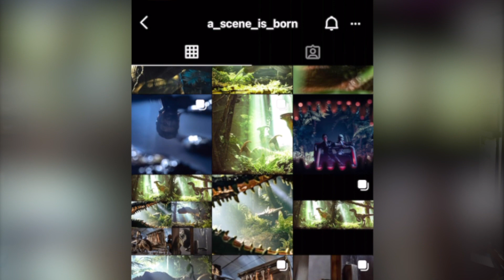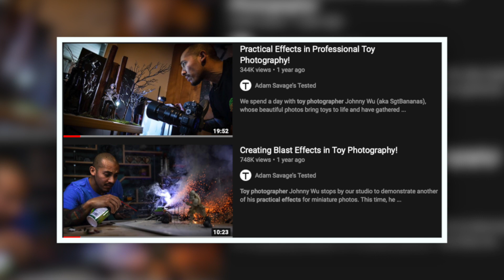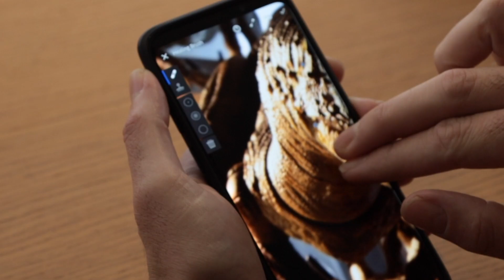Cinematic Toy Photography, Paleo Art, and Jurassic Park: An interview with Graham Haynes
Check out Graham's instagram and give him a follow!